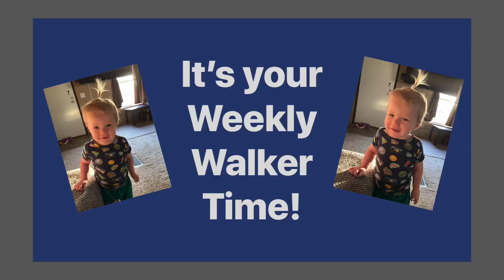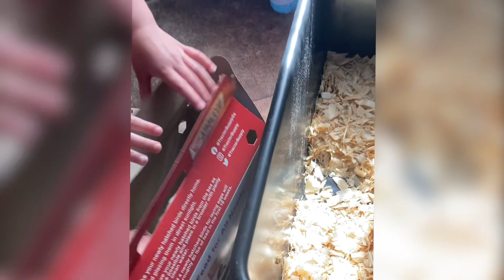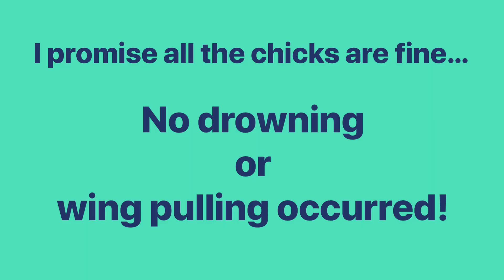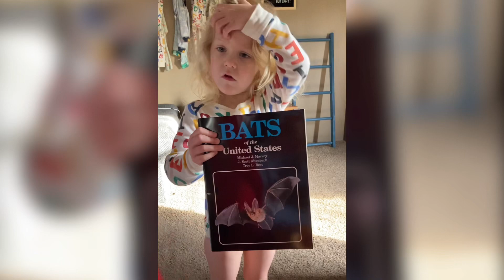Crazy Week! 3.13.23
We had a week full of surprises and many busy days!! Hope everyone enjoys and has an awesome weekend!!

The Bradbury Bunch
Bear Creek, AL 35543